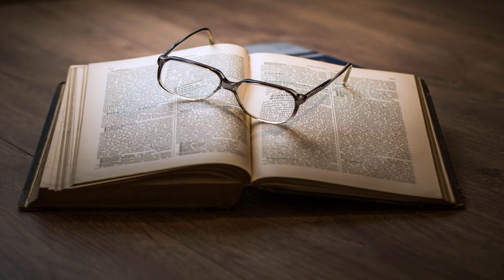The Castle of Twilight by Margaret Horton Potter read by Various Part 2/2 | Full Audio Book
The Castle of Twilight by Margaret Horton Potter (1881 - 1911)
Genre(s): Historical Fiction

Read by: Sal Fitzgerald, Simona Rusu, LibbyZ, Maria Abrenica, Carolyn Spencer-Kerridge, Christine, sophiatbow, WendyKatzHiller, TheAwesome1568, Sheetal Prasanna, Peter Dann, Sunny, Courtney Miller, Shriya in English

Chapters:
00:00:00 - 14 - Eleanore
00:36:40 - 15 - The Rising Tide
00:59:24 - 16 - The Middle of the Valley